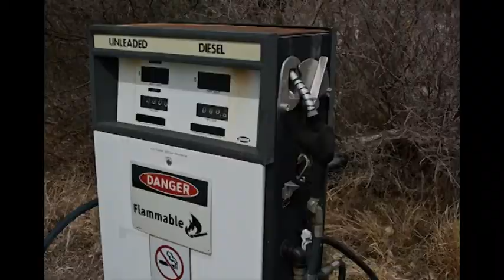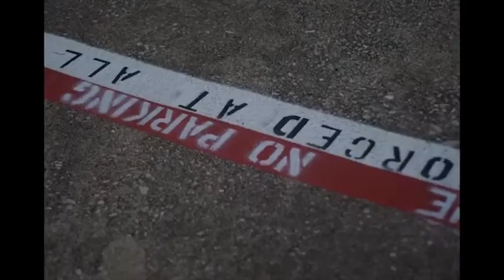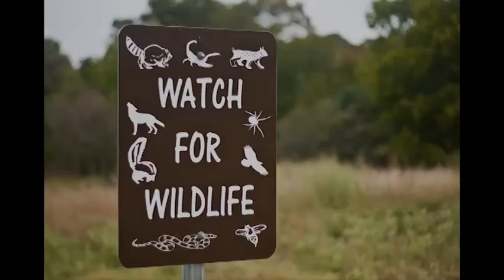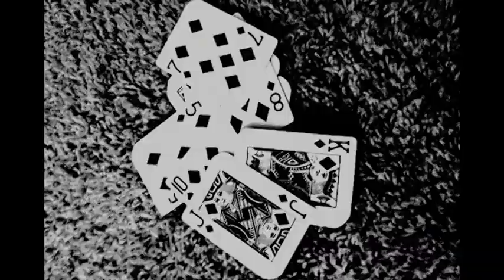2010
A short summary of my photography from 2010.